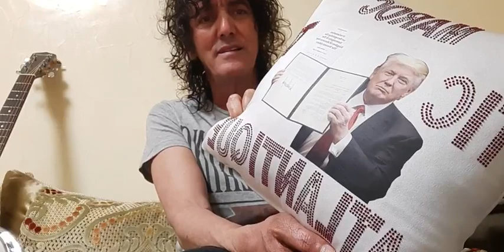الأمن القومي قضية مقدسة لا يعترف احد لجهله لامن الدولة ضمان الاستقرار و التقدم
الأمن القومي مقدس
هاذ البلاد عندها رجالها خدامين ليل و نهار جنود خفاء، ما كينعسوش باش نتا تنعس مأمن ومرتاح، فين ما كنتي داخل المغرب أو خارجه، كتبقا مغربي ومحسوب على المغرب، باش كل واحد فينا يفيق بخير يمشي الخدمة تاعو، والأخر لقراية تاعو، ولاخر يدور فبلادو بكل حرية، وحتى ذاك المغرب لي فالخارج تاهو مأمن من اي خطر، الجنود الخفاء منهم رجالات السفارات و القنصليات فهي عينها على ولادنا، متبعاه ومتابعه الخطوات تاعو، اما داك المسكين لكيقول را غادين غي زهر را باقي ما عارفش شناهو المغرب وما عارفش قيمة رجالات المغرب لانه ربما باقي ما ناضجش، كلشي معروف وكلشي بالحساب وكلشي تحت السيطرة، ووالحديث قياس.

بقلم
Mahdi Baladi